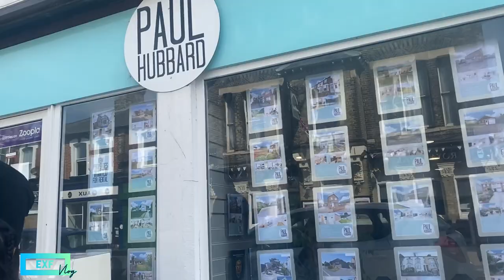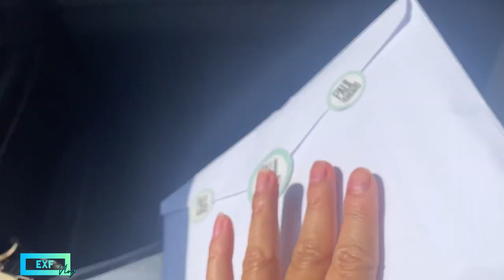OFFICIALY WE ARE THE OWNER🏠 | HOLA UMA PRIMEIRO IHA UK | TIMOR-LESTE VLOG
Hi Guy’s..Hasoru malu fali ho ami😘

Obrigada Tamba nonton ona ami nia video

Dia 2/9/2022

Hola uma primeiro iha UK

We are so excited

Finally we bought a house in UK🇬🇧

Our first house In UK

Moving to our house

We are the Owner 🏠

Musician: @iksonmusic